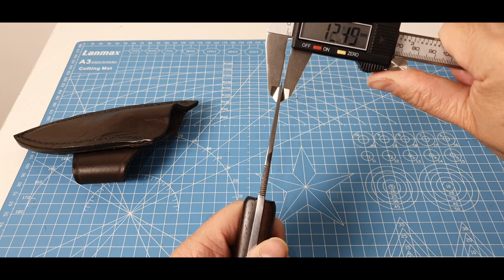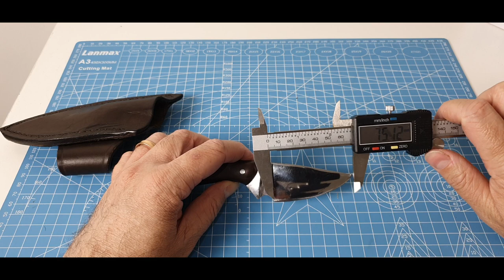Faca Artesanal - R. Alves Cutelaria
Uma faca artesanal é algo que foi feito com total exclusividade para você. Não vão existir duas iguais, então escolha bem escolhido seu modelo e seu cuteleiro também!

Ele sempre foi um apoiador desse canal!